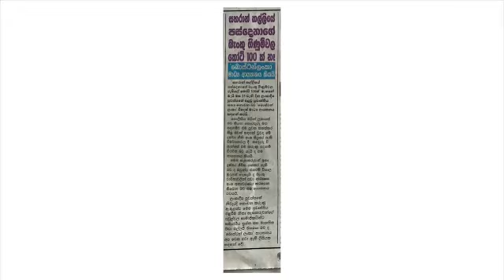බැංකු ගිණුම්වල කෝටි 100ක්: පත්තරේ ගිය ගල් පැලෙන බොරුව මෙන්න.